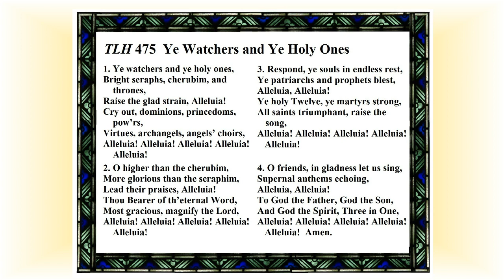TLH 475 Ye Watchers and Ye Holy Ones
"Ye Watchers and Ye Holy Ones," Hymn 475 from the Lutheran Hymnal, 1941. Played on the organ of Redeemer Lutheran Church (LCMS) of Bayside, NY.